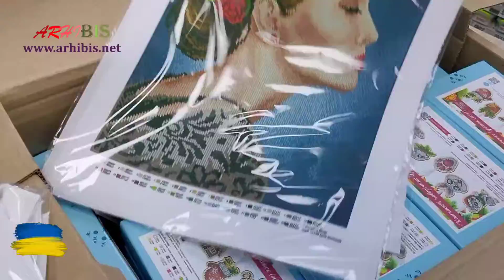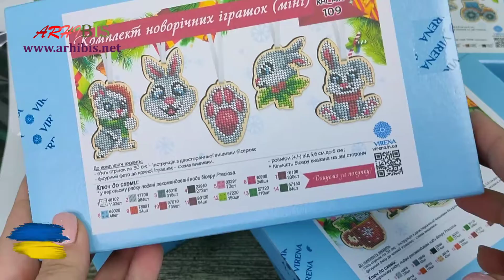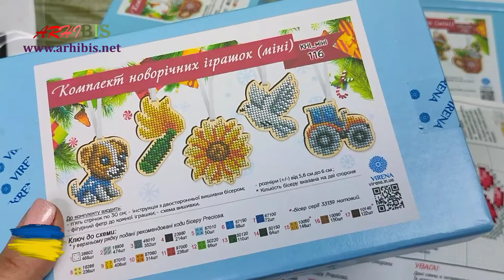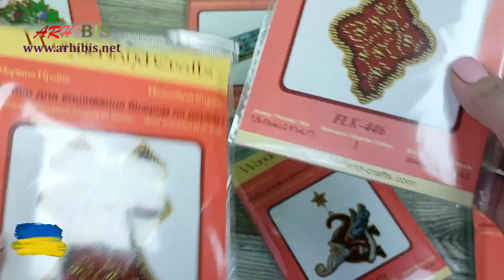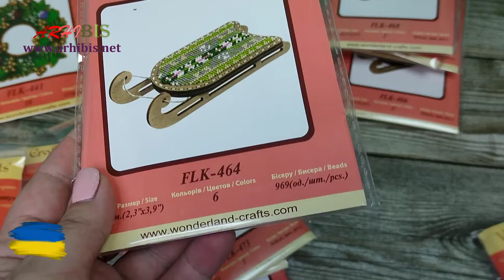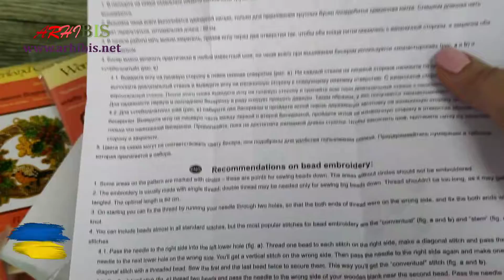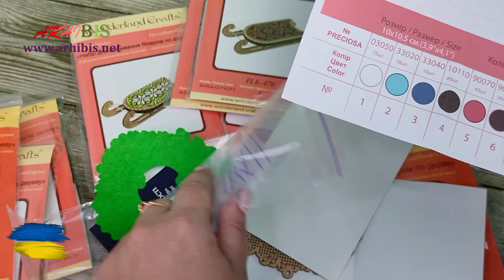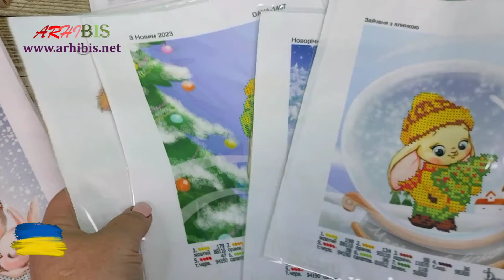4 посилки від постачальників з вишивкою бісером. Wonderland-crafts / VIRENA / Shasheltoys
0:53 VIRENA: новинки вишивка бісером схем та по дереву;
8:14 Шашель: дерев'яні органайзери для бісеру;
22:09 Волшебная страна або Wonderland-crafts: вишивка по дереву

стоимость доставок в страны ЕС, Израиль и США